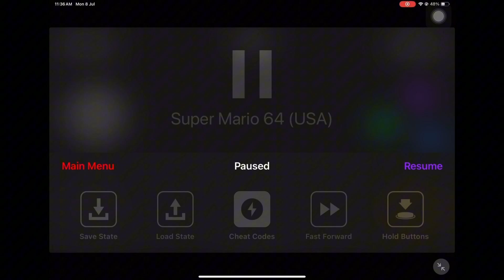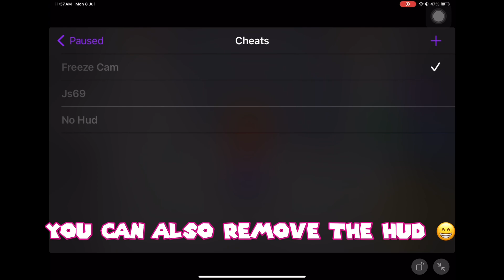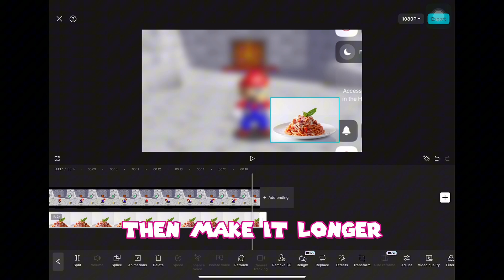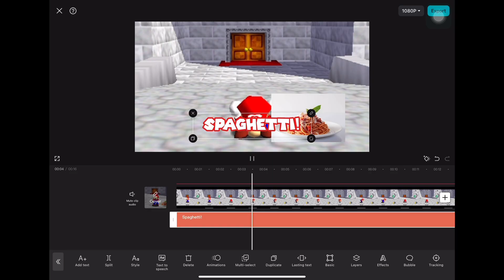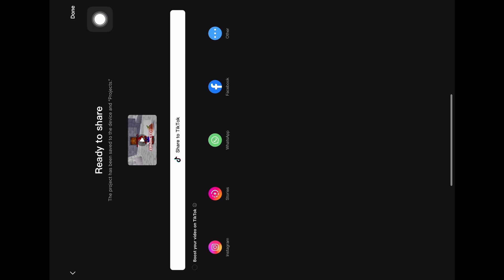How to make sm64 bloopers on Apple iOS device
Freeze Camera = D-Pad UP

Unfreeze = D-Pad DOWN
FREEZE CAMERA CODE:

D133AFA2 0800
8033B205 0001
D133AFA2 0400
8033B205 0033

NO HUD CODE:

812E3DB0 0000
812E3DB2 0000
812E3DE0 0000
812E3DE2 0000
812E3E18 0000
812E3E1A 0000
812E3DC8 0000
812E3DCA 0000

Head Not Moving:
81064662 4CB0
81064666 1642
8106466A 4CB0
8106466E 1642
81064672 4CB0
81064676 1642